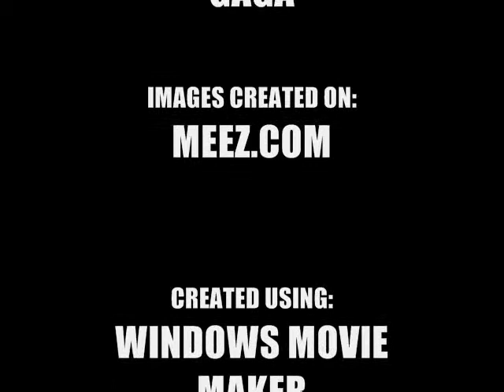KIßY MCKALE: WITHOUT THE SCHEIßE (MEEZ MUSIC VIDEO)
Here's a little video I made with images from my Meez, and practically my favorite Lady GaGa song, "Scheiße". Thanks, love ya. (:

ADD ME ON MEEZ:
KissyMcKale
xxKissyMcKalexx
KissyMagdalene
xBloodyxKissyx
djKissyMcKale